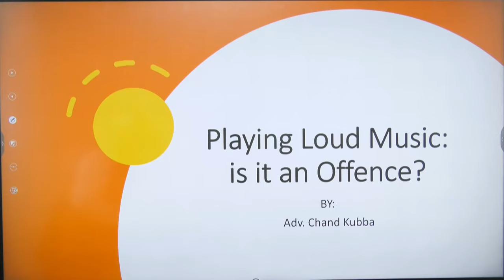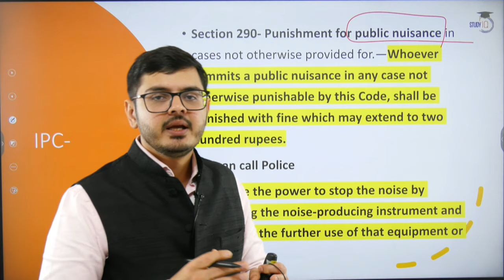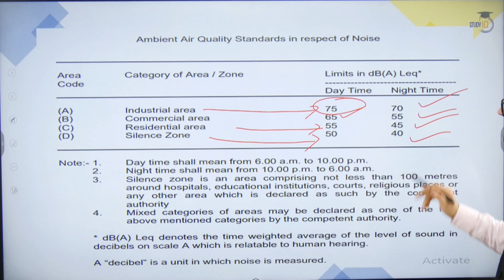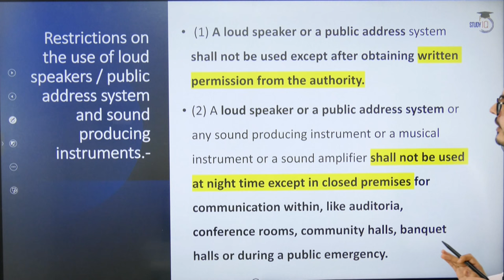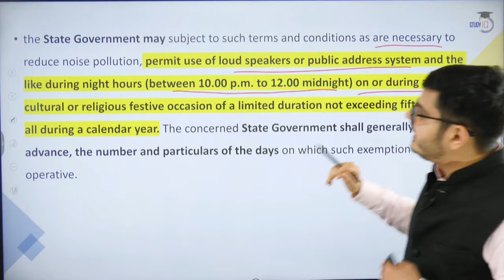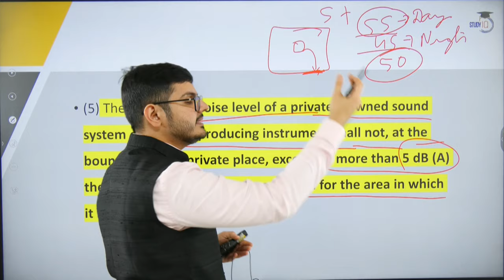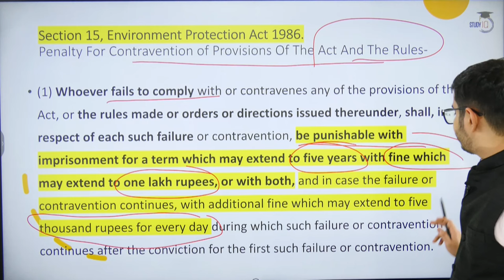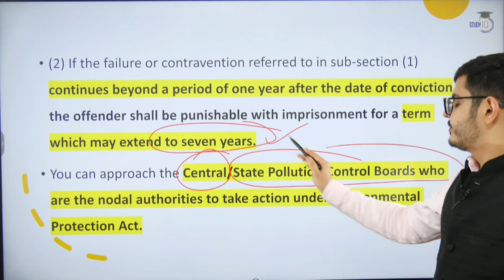Use of Loud Speakers: legal guidelines and punishments | Related Laws